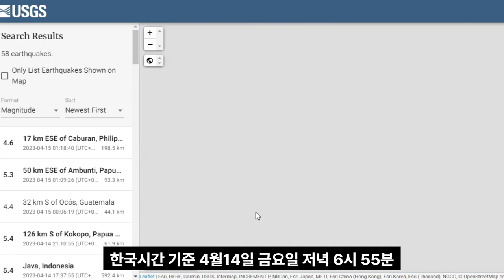💥💥【일본 도쿄수도권 참혹한 현장!】【속보입니다.일본 도카라열도 군발지진 동일본대지진 구마모토대지진당시와 똑같다!후쿠시마까지 연속 강진발생!】